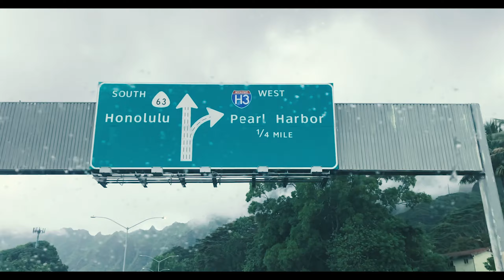HAWAII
Only had one day to explore this GORGEOUS place but we made the most of it.